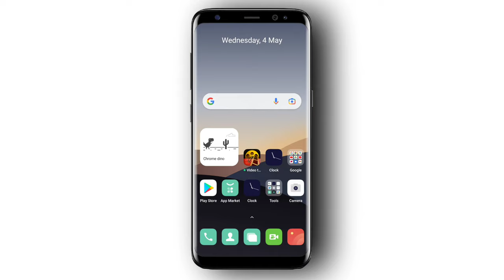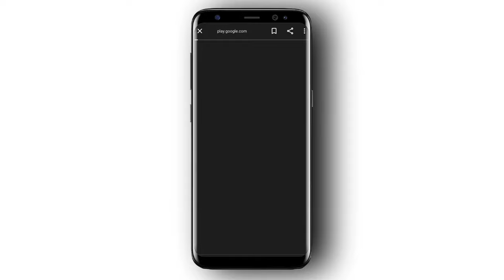Beta Version Kya Hai ? What Is Beta Version App ? Beta Version Kaise Download Karen ?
Hello Dosto 🤟 Aaj Ki Is Video Me Main Baat Karne Wala Hu Ki Beta Version Kya Hota Hai, So Agar Dosto Aap Janana Chahate Ho Ki Beta Version Kya Hai Or Beta Version Kaise Download Karen, To Phir Is Video Video Me End Tk Bane Rahe.

                       Your Search 📌

Beta Version ?
What is beta Version ?
Beta Version Kya Hota Hai ?
Beta Version Kaise Download Karen ?
How to download Beta Version ?
WhatsApp beta Version kya hai ?
Whatsapp beta Version Kaise Download Kare ?
Beta Version and stable version ?